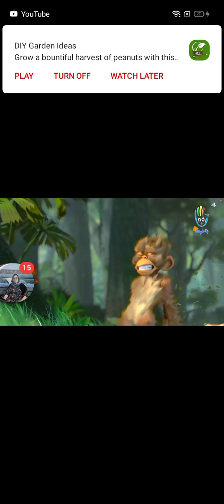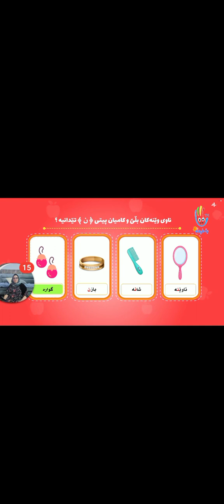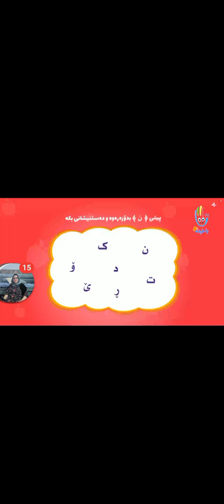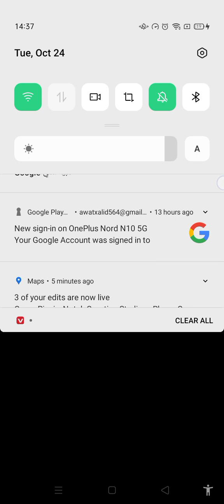Baxchai Afarin From Istar